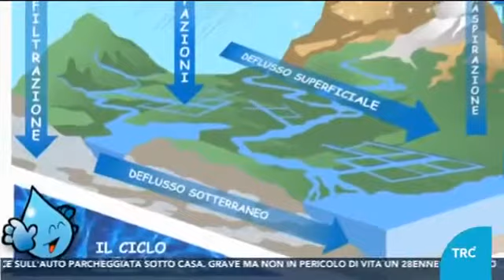TRC - allarme siccità nel modenese